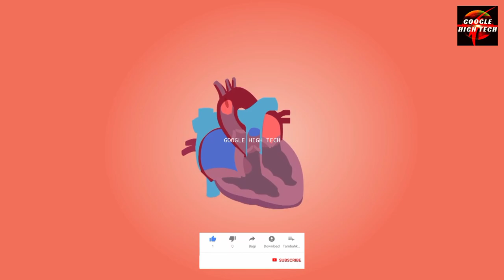मरने से पहले क्या होता है | What Happens When You Die? | Life After Death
Video title:- मरने से पहले क्या होता है | What Happens When You Die?

In this video we have talked about what happens before death.There is a lot of knowledge in the video.See what science says about this.

For many people, the dying process comes into view at about a month to three months before death. The process is fairly similar for all genders, although there are some differences.

Women may be more likely to revisit their lives and think of relational regrets. Men may be more likely to withdraw, not wanting to be seen as helpless or needy.

Mental and Behavioral Changes
As a person accepts their mortality and realizes that death is approaching, they may begin to withdraw. They are beginning the process of separating from the world and the people in it.

Your loved one may decline visits from friends, neighbors, and even family members. When they do accept visitors, it may be hard for them to interact and for you to care for them in the moment.

This is a time when a person begins to think about their life and revisit old memories.1 In evaluating their life, they may be sorting through any regrets.

Physical Changes
The dying person may experience reduced appetite and weight loss as the body slows down. The body doesn't need the energy from food that it once did. The dying person may be sleeping more now and not busy with activities they once enjoyed. They no longer need as much nourishment.

    Tags🔴🔴🔴

marne se pahle kya hota hai
marne se pehle kya hota hai in islam
marne se thik pahle kya hota hai
marne ke 40 second pahle kya hota hai
marne ke 40 second pehle kya hota hai
मरने से पहले क्या महसूस होता है
मरने से पहले क्या होता है वीडियो
मरने से 40 सेकंड पहले क्या होता है
इंसान के मरने से पहले क्या होता है
marne se pahle insan ko kya hota hai
marne ke pehle kya hota hai
Marne ke samay kya hota hai
Marne ke samay kaisa lagta h
mere marne ke sanket
aadmi ke marne ke sanket
marne ke sanket in hindi
marne k sanket
marne ke pahle sanket
marne se pahle ke sanket
marne ka sanket

🔴For Results

मृत्यु के संकेत, maut ke sanket, before death, maut ka samna, janam maran, mrityu ke sankeet, मौत से पहले के लक्षण,what happens after death, what happens when you die, what happens to soul after death, what happens after death scientifically, what happens when you die in hindi, life after death, life after death experience, near death experience india,

0:00 Intro
0:22 Marne ke Thik Pahle Kya Hota Hai
0:42 Body kya Ishara Deta Hai
0:58 Chahre Me kya Raaz Chhipa Hai
1:16 Aankho ka rang badalna
1:27 Dusri duniya ka ahsaas hona